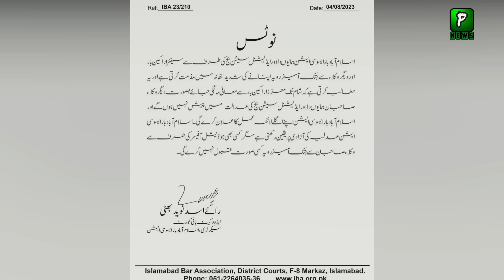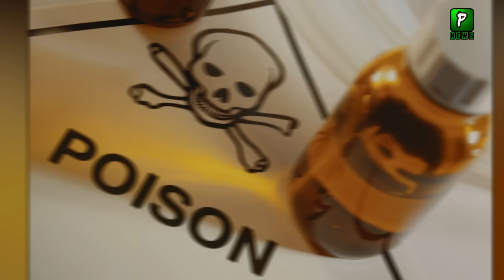Zafar Halali Warn Public What Happen With Imran Khan In Jail , IK Jail |ImranKhan Jailed For 5 Years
Zafar Halali Warn Public What Happen With Imran Khan In Jail, IK Jail Imran Khan Jailed For 5 Years

Pakistan News Live Is That Judge Humayun Dilawar Jailed Imran Khan For 3 Years and 5 Years Disqualification

Join Us On
ABOUT CHANNEL